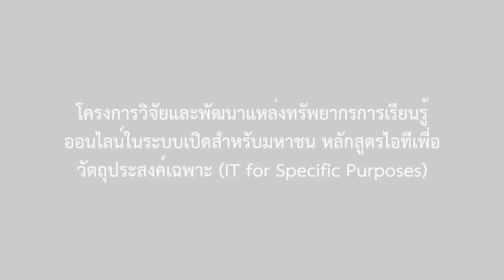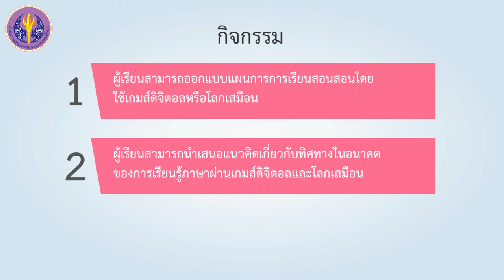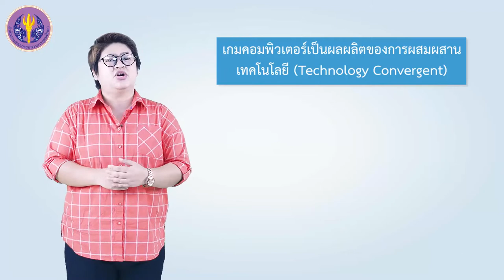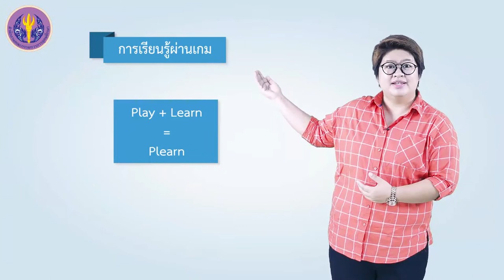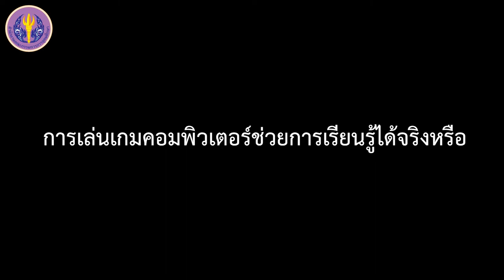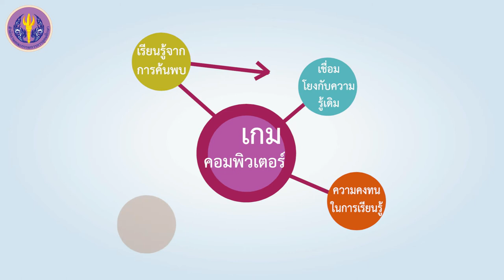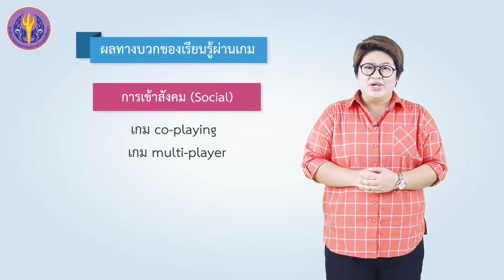การเรียนรู้ผ่านเกม